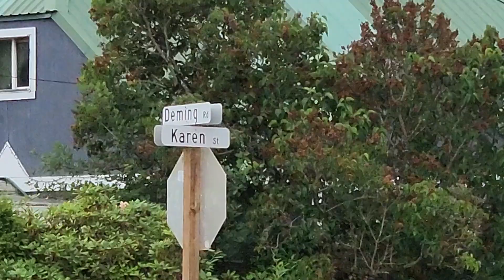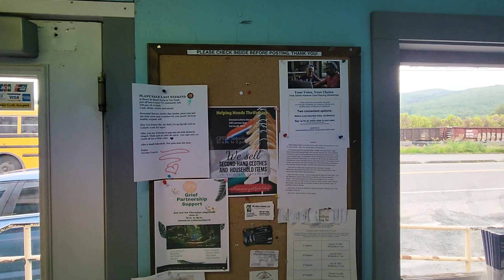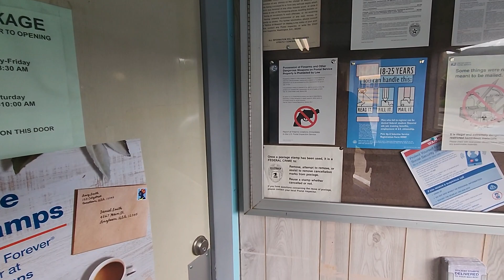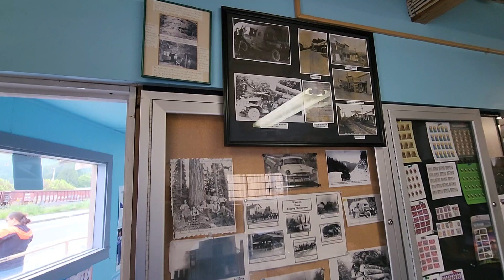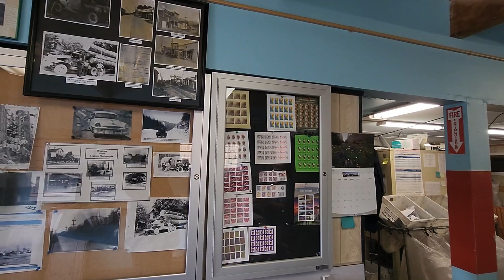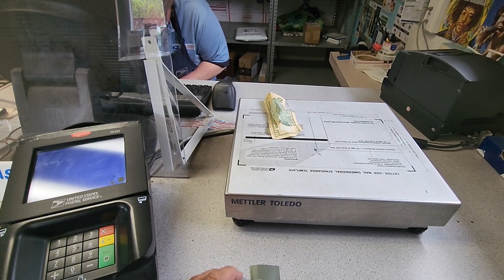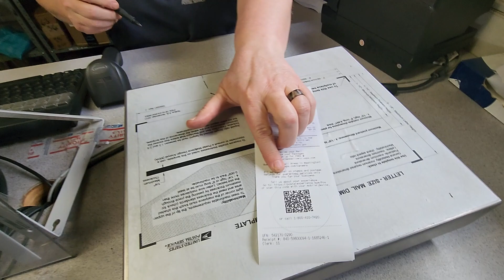NO DRAMA HERE positive postal encounter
finally, a postal employee who know how to do her job and did it fantastic.

thumbs up for this post office

DEMING POST OFFICE
5014 Deming Rd, Deming, WA 98244

Contact Numbers
Toll-Free: 1-800-Ask-USPS® (275-877